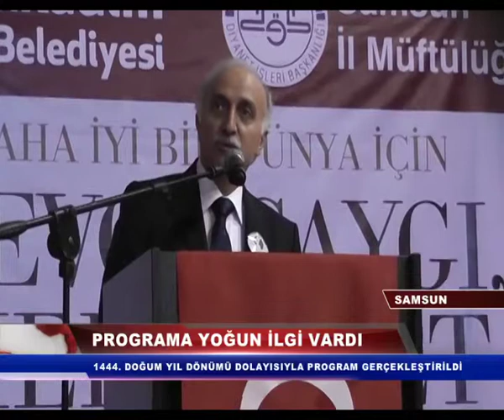İLKADIM’DA KUTLU DOĞUM PROGRAMINA YOĞUN İLGİ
Muhammed'in (S.A.V) Dünyayı şereflendirdiği 1444. doğum yıl dönümü dolayısıyla Mustafa Dağıstanlı Kapalı Spor  Salonunda program gerçekleştirildi.